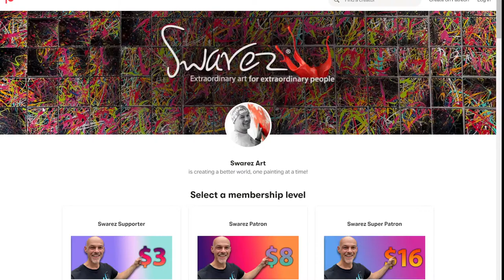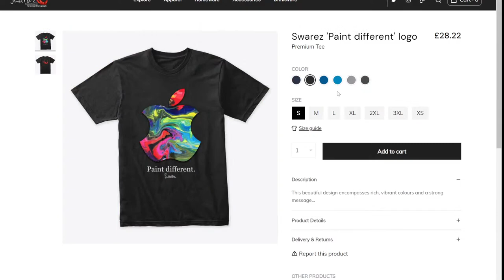HUGE PAN and TILT ART created LIVE on air...!!!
The LIVE STREAM this week sees us creating a large, square work of art using the pan and tilt machine. It's a wonderful piece of equipment that creates some very unusual effects!

If you found this video helpful, inspiring or entertaining, and you would like to buy us a coffee, you can donate using the Super Thanks button (the heart icon). It'll go towards paying for the next camera (as I seem to break them with alarming frequency!!!). Thanks for all your support - Ed an Ady